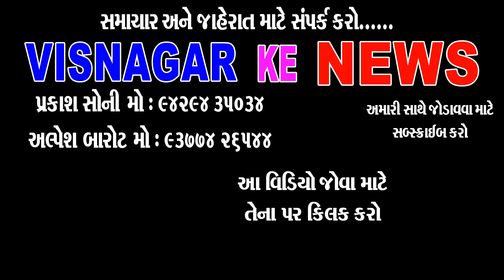પાલિકા દ્વારા દૂર કરવામાં આવેલા દબાણો કોની મહેરબાની થી ગોઠવાયા